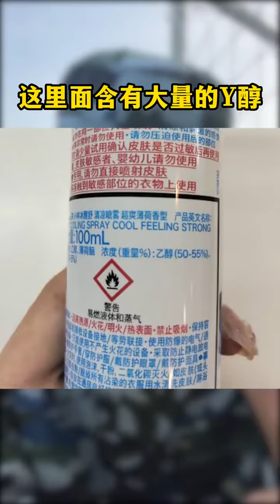【黑泽Alex】还在搜罗军训好物？！赶紧进来避雷！！军训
抖音快手小红书 + 搞笑 + 抖音合集 | 黑泽Alex：还在搜罗军训好物？！赶紧进来避雷！！军训